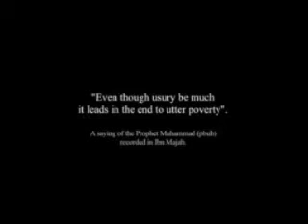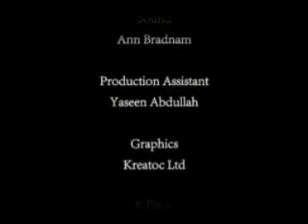Why Are We All in Debt Part 4/4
WHY WE GOT MONEY PROBLEM